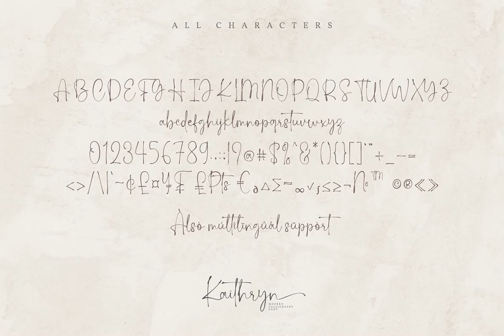Kaithryn Font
Download Kaithryn Font at YouWorkForThem

Kaithryn is a modern calligraphy font. It brings a beautiful and attractive typeface. Made for any professional project branding. It is the best for logos, branding, wedding and quotes.

Features:

- Stylistic Set

- Beautiful Ligatures

- Multilingual Support

- PUA Encoded